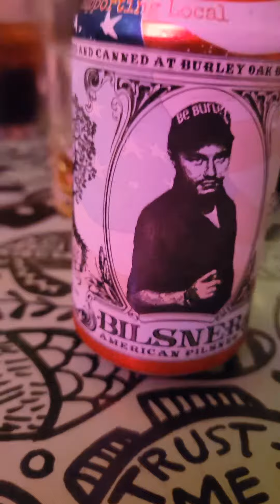On the road with Jasmine Cain - Ocean City Country Night!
We are enjoying every minute of this Ocean City Inlet. Friday is country music night so we performed early and then watched the legendary Travis Tritt perform before heading out to sushi with one of the baddest bike builders of all time, Rj Powell. We made it back just in time to watch ole Tim Watson finish it off before raided the leftover hospitality tent with the golf cart we stole. lol